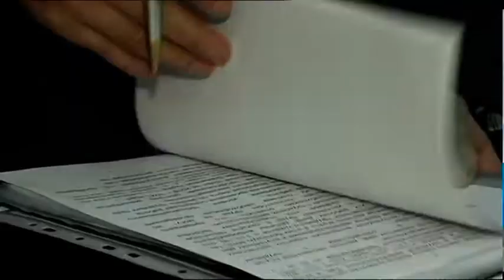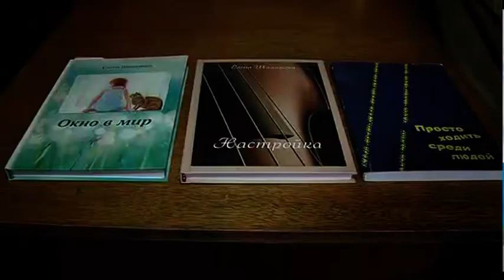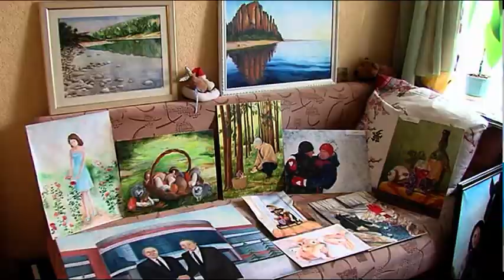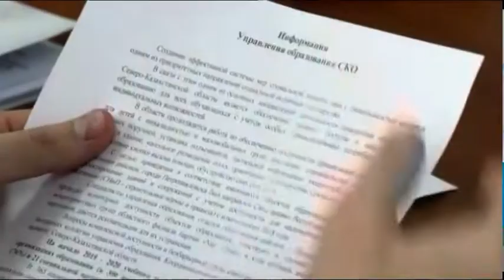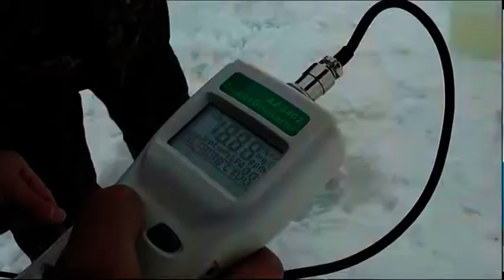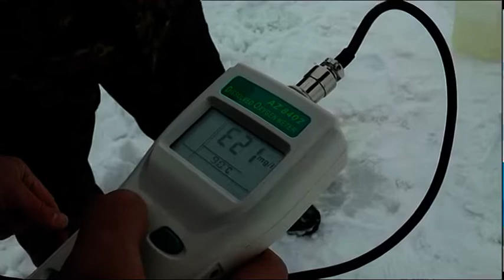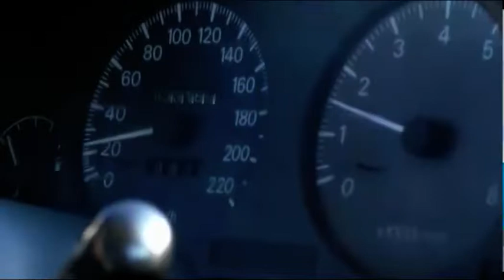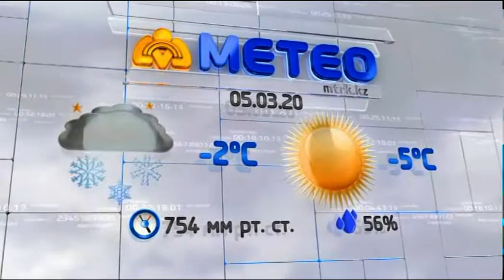МТРА жаңалықтары 04.03.2020